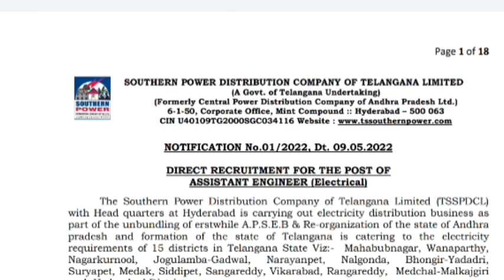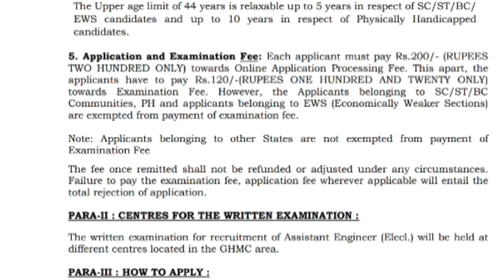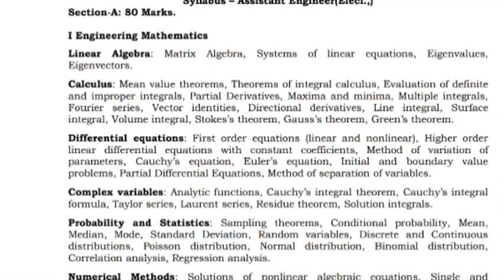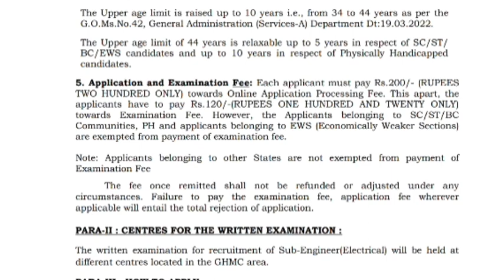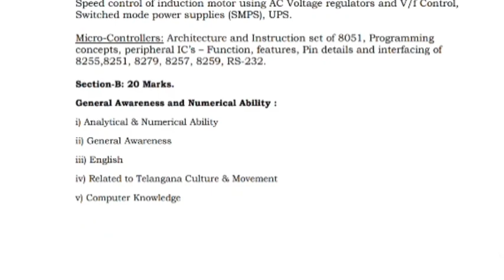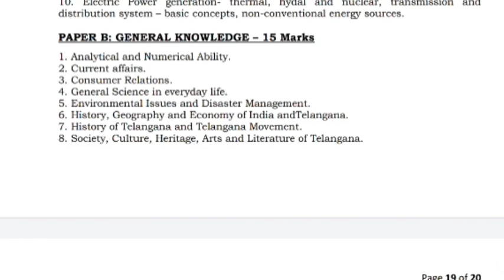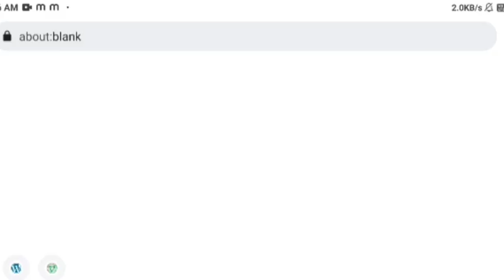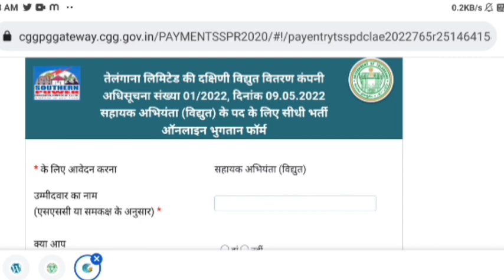|| tsspdcl recruitment 2022 || tsspdcl new vacancy 2022 || tsspdcl notification || govt. Job ||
hello guys,

⚡   WELCOME TO ELCTRICAL CLUB  ⚡||